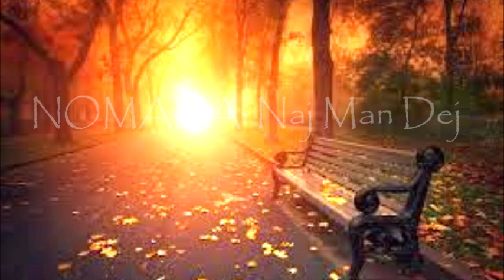Nomada: Naj Man Dej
Nomada was founded by rom Balogh Gusztáv in 2003. Although the music of Nomada is derived from the hungarian gypsy tradition, it creates a unique sound by mixing various styles. It blends gypsy folk music with spanish, arabic, and serbian folk music elements. The vocals come with the caracteristic gypsy rhythm pattern and singing style, enriched by the grooves provided by the drums and the bass guitar. However, without the violin and the accordion, the special sound of the Nomada could not be complete. The powerful and ecstatic music of this group conjures up a far-away, ancient world. The songs are sung in Romanes (the rom language) and most of them are about the life of the gypsies. They speak of sadness, pain, joy and happiness with unusual opennes and honesty.

Gusztáv Balogh vocals, guitar
Edina Szirtes "Mókus" vocals, violin, accordion
Attila Boros bass
Gergő Ballay drums
Tibor Balogh can, oral bass (scat), percussions